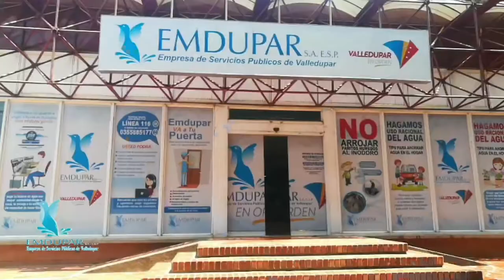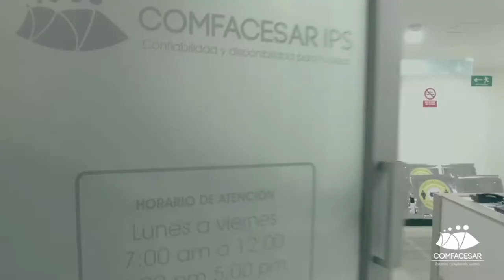CANDELA VIVA 18 NOVEIMBRE DEL 2021